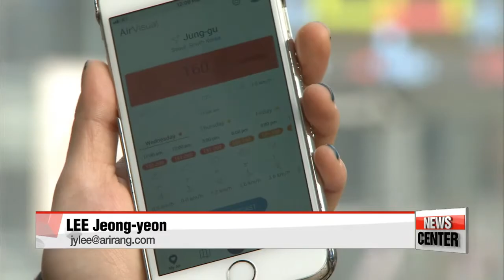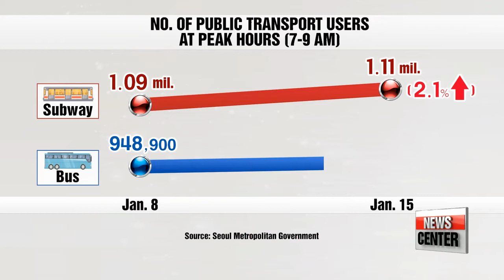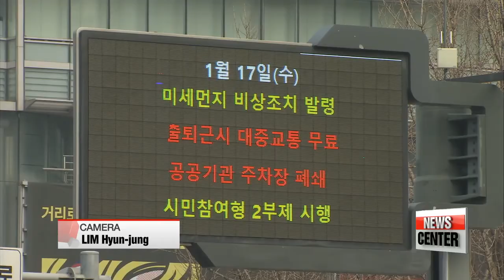Seoul offers free public transport again on Wednesday to reduce fine dust levels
올해 두번째 수도권 미세먼지 저감조치…오늘도 서울대중교통 무료

  Once again this year commuters in Seoul could use public transport free of charge at peak hours.
But following the first trial run on Monday, there were mixed responses to the effectiveness of these measures.
Lee Jeong-yeon takes a closer look.
 The emergency fine dust measures have once again been implemented in Seoul on Wednesday.
 These measures come into effect when two or more consecutive days have fine dust levels exceeding 50 micrograms per cubic meter.
 Public transport fees are waived during peak hours, and an alternating driving rule, which recommends cars with odd and even-numbered license plates take turns on the road, is implemented.

(stand-up)
  The current fine dust level in Seoul is now in the 'severe' category on the air quality scale, as it is above 100, way beyond 50 that is the standard for implementing these emergency fine dust measures.

 On Monday, there was a 1-point-8 percent decrease in traffic entering Seoul compared to the previous Monday,
 and there was a mere 2-point-1 percent increase in the number of subway users, and 0-point-4 percent increase in bus users. This lead many to question the effectiveness of the measures.

(Kor  )
   "I don't know if it's worth the money to offer free public transport. I think they should rather offer free fine dust masks."

(Kor  )
   "I think some people would rather drive their own cars than save a few bucks on public transport because they'd spend less time walking outside."

 At this time of the year, the northwesterly winds from China often bring heavy dust into the city, so experts point out the very temporary and local nature of these measures.
 Moreover, a more long-term solution would involve controlling the total amount rather than size of dust particles.

(Eng)
  "(Before) They only cared about the regulation of bigger-sized particles. This means small particles could be emitted without any problem. So now the government has started to put stringent regulations on the total quantity-based emission controls."

  He added that these measures are more cost-effective and realistic than offering free public transport, which cost the Seoul government almost 5-billion won, or 5-million U.S. dollars on Monday.